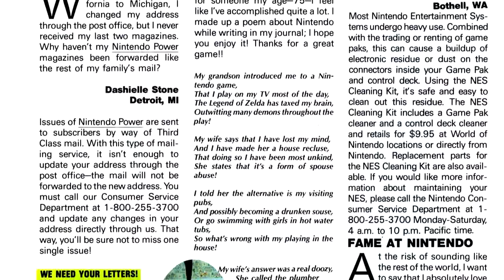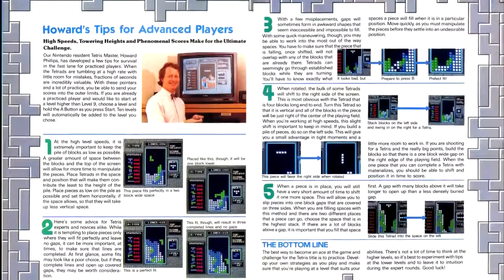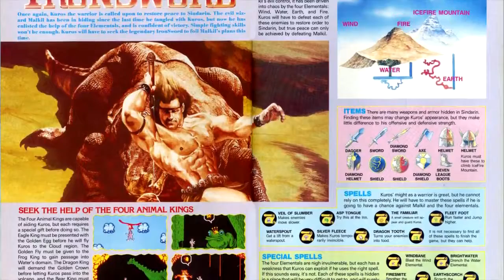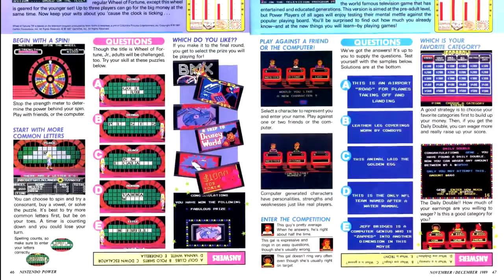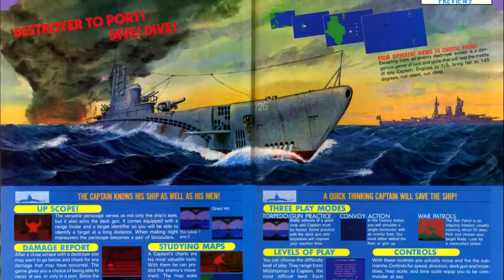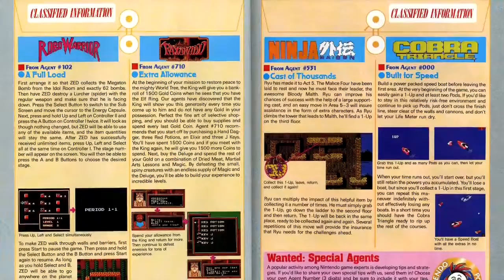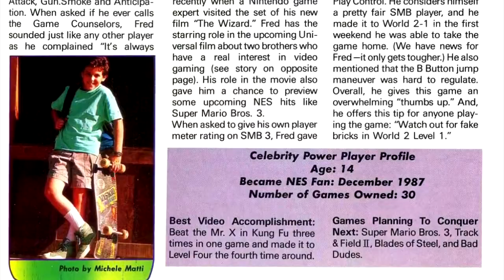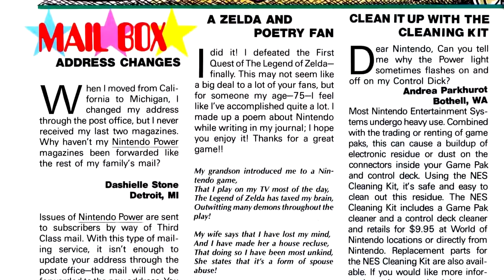Nintendo Power Retrospectives Part 18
This week Im taking a look at Nintendo Power #9 for November vesves ember of 1989. Games Reviewed: Dragon Warrior Willow Tetris (NES) Super Off-Road Ironsword: Wizards vesves Warriors 2 NES Play.

s of the Nintendo Power Retrospectives.

This time were taking a look at Nintendo Power #8, for September and October of 1989, and our first Game Boy game! Games Reviewed: Duck Tales Hoops Who Framed Roger Rabbit (NES) Tetris (Game Boy)

This week were coming to Nintendo Powers final strategy guide issue, featuring a collection of games that support multi-tap Games reviewed this issue: Gauntlet II - Mindscape (Developed.